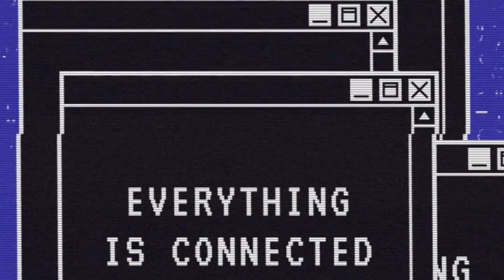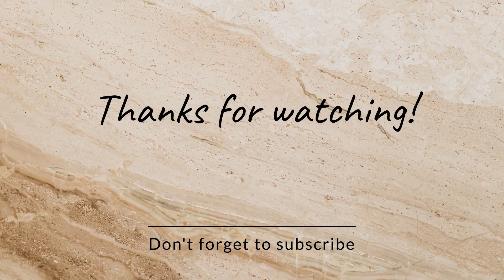My first Snow in Lewiston, United States